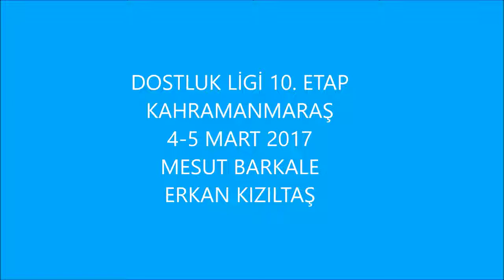ERKAN KIZILTAŞ -MESUT BARKALE DOSTLUK LİGİ KAHRAMANMARAŞ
CLASH OF THE PIMPLES:OX LONG PIMPLE VS.SHORT PIMPLE